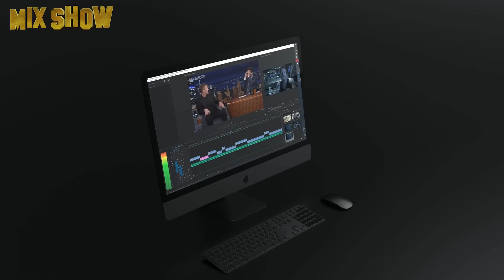Sam Worthington | How the main Avatar of Hollywood lives and how much he earns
Sam Worthington is a popular Australian actor who managed to radically change his life – from a simple labor worker to a movie star. At the same time, he doesn't fit the image of a Hollywood celebrity and hardly manages the fame that has fallen on him. We will tell you about all this in this video.